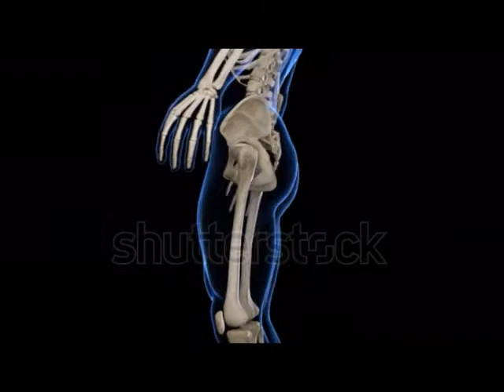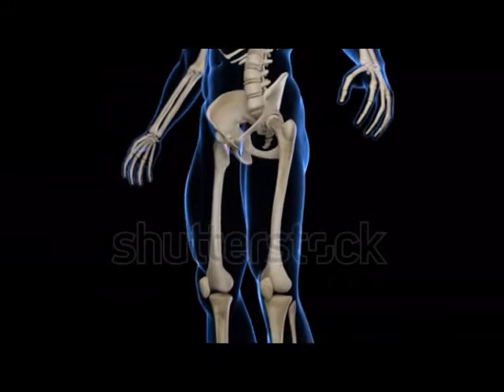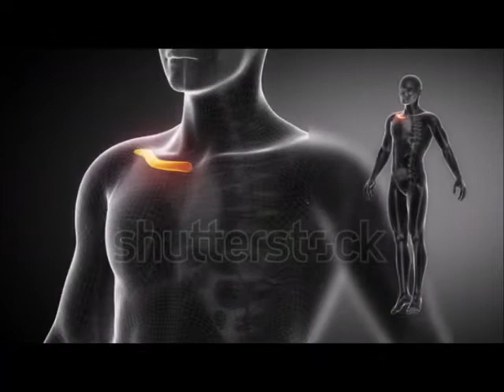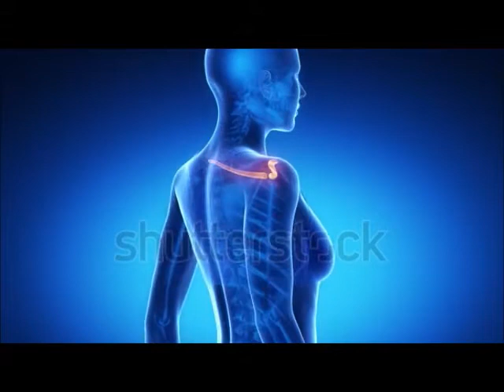Fratura de CLAVÍCULA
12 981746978